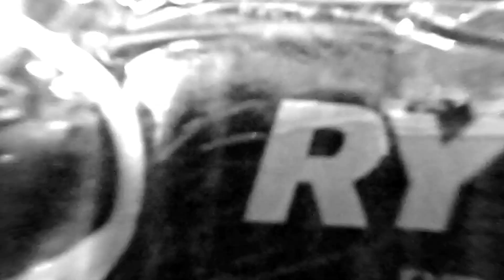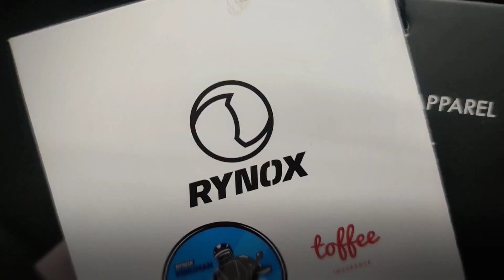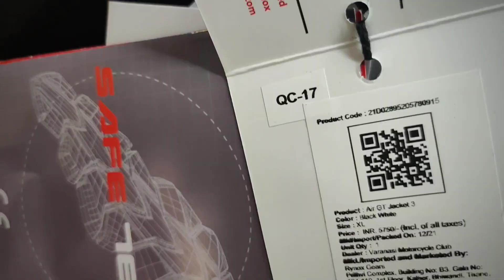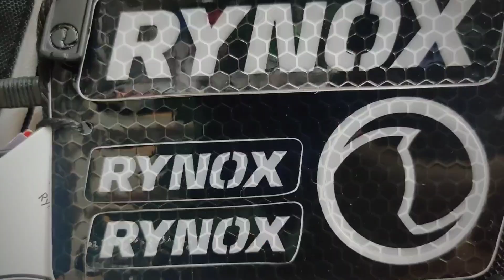Best Riding Jacket | Rynox Air GT 3 | Review, Most Affordable, Bike Riding Jacket, Under Rs. 5,750🤟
HELLO FRIENDS,

Watch Our Full Video. Best Riding Jacket Under Rs. 5,750

first ride

bike modification

Honda CB 350 1st ride review

Riders party romas cafe

Vmcadda